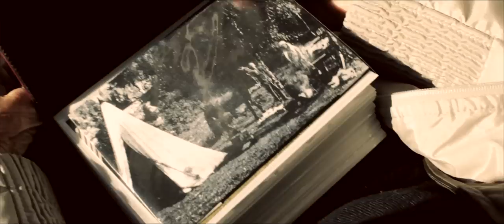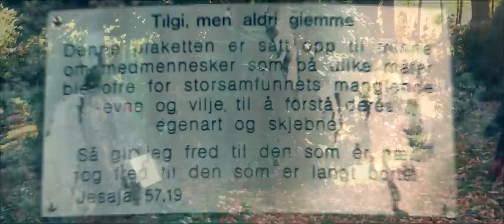Monika Nordli - Skammens stein